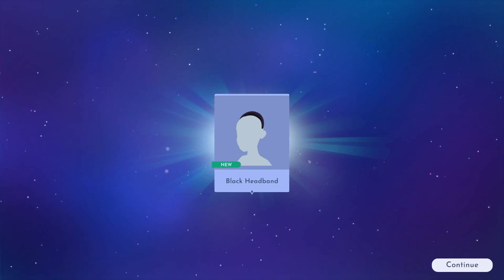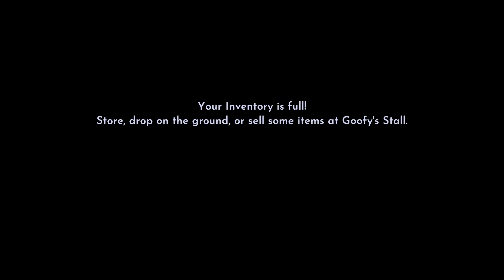Let's Play Disney Dreamlight Valley Part 18: Fixing the Raft and Helping others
In this part we return to the valley where we fix up the raft and also help Remy and Elsa with some of their side quest, we also come across a sock of Donald's that's been chewed which he believes the culprit is an alien.